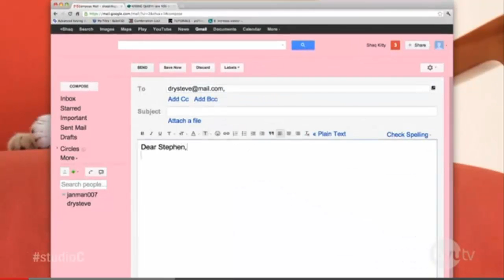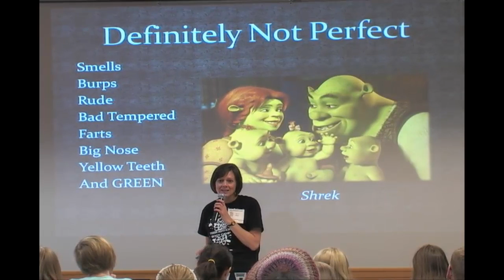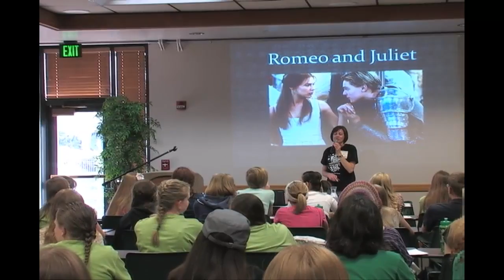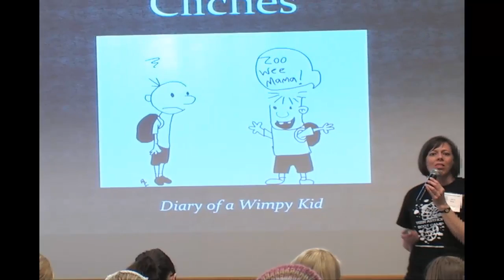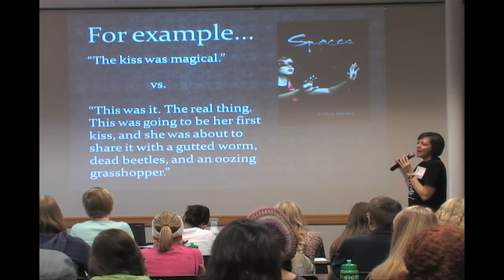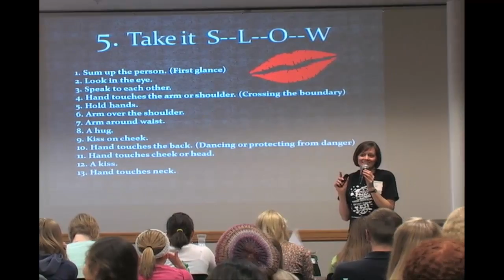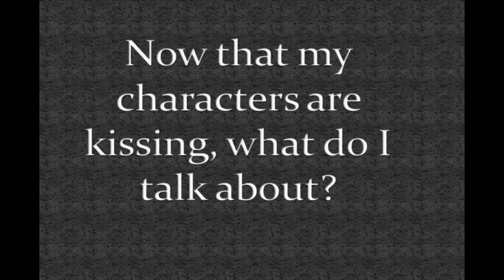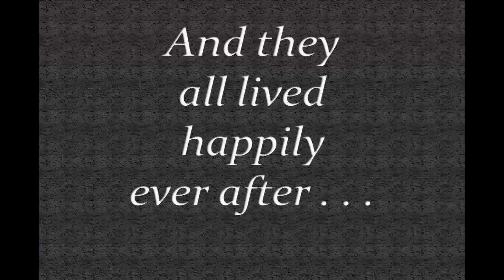Author Lois D. Brown: Writing Romance Without the Cheese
DO you cringe when you have to write a romantic scene? Does it feel awkward or cheesy?Romance without choking on the cheese is an art form! Learn some pro tips with this Teen Author Boot Camp workshop!